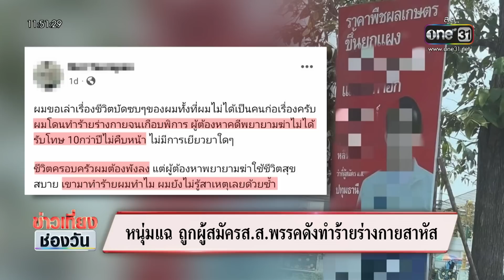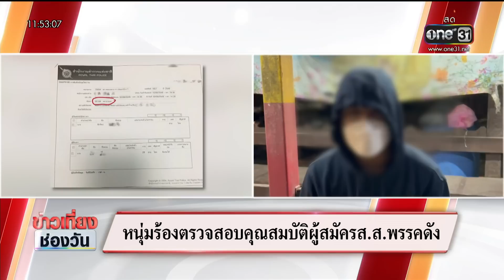หนุ่มร้องผู้สมัครส.ส.พรรคดังทำร้าย | ข่าวเที่ยงช่องวัน | สำนักข่าววันนิวส์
เป็นเรื่องที่มีการวิพากษ์วิจารณ์กันมาก หลังมีชายหนุ่มคนหนึ่ง เล่าเรื่องราวของตัวเองผ่านเฟซบุ๊ก ระบุว่า ถูกผู้สมัคร ส.ส.พรรคการเมืองชื่อดังในจังหวัดปทุมธานีทำร้ายร่างกาย เป็นคดีความกันไปแล้ว แต่ไร้การเยียวยา ตัวผู้ก่อเหตุไม่ได้รับโทษ แบบนี้จะมาเป็นตัวแทนประชาชนได้อย่างไร

ล่าสุด ทีมข่าวสำนักข่าววันนิวส์ ลงพื้นที่ไปพูดคุยกับชายหนุ่มรายดังกล่าว เธอระบายด้วยความอัดอั้นตันใจถึงกระบวนการยุติธรรมที่ไม่เป็นธรรมสำหรับเขา